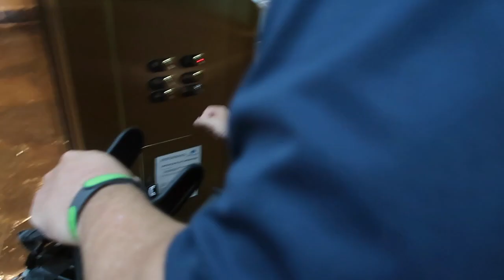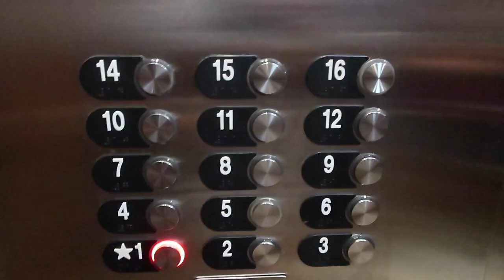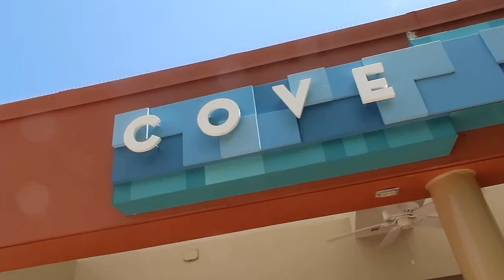CALIFORNIA GRILL, OHANA, AND POOL DISNEY WORLD VLOG DAY 2 AUGUST 2021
Today we started the day off at Ohana for breakfast, then we headed back to bay lake to swim!!! We ended the pool off with a literal tsunami. Then headed to California Grill for dinner, drinks and fireworks!!! Beautiful view at the top!! One of our favorites!! :)